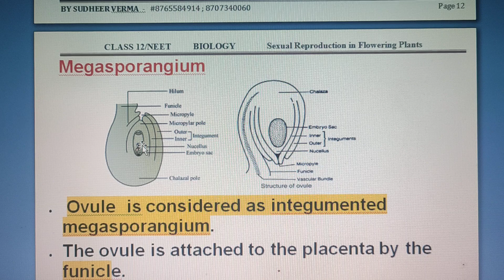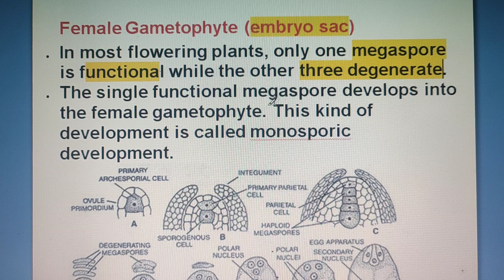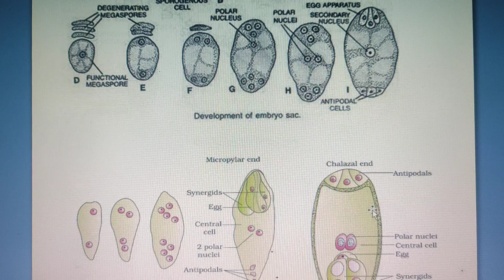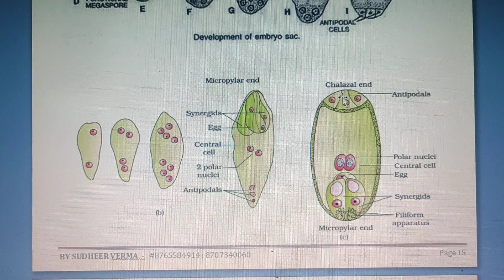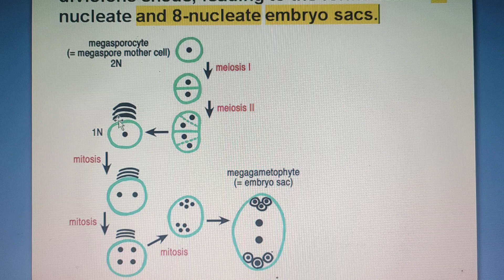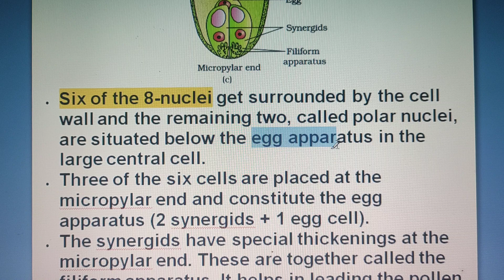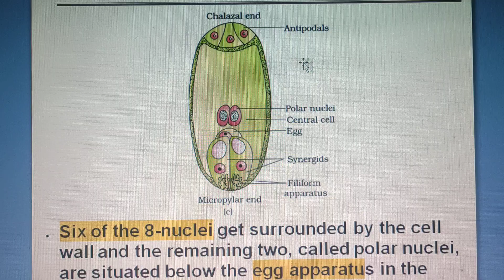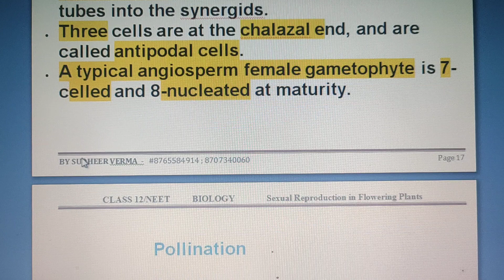sexual reproduction in flowering plants 3 Megasporogenesis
Dear students
 You are born genius with unlimited potential these notes /videos help you for the preparation of NEET UG and other competitive exam
Do your best forget the rest ✌✌🤘
       कर लो  NCERTमुट्ठी में✊